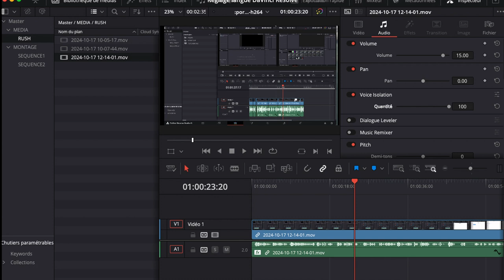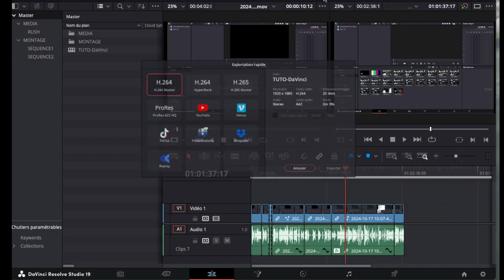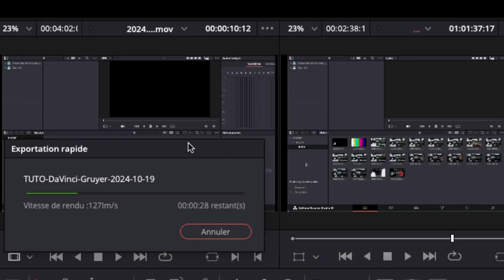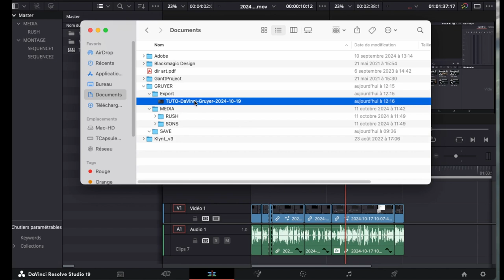Tuto : export Projet Montage Davinci Vinci 1080p25 H264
Tuto : exporter un  projet de montage DaVinci Vinci Resolve au format 1080p25 codec H264